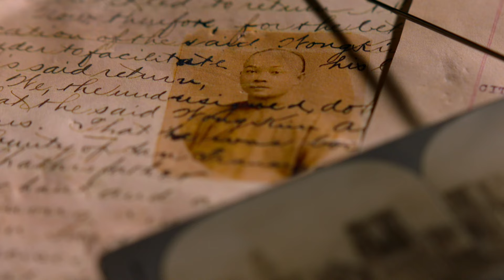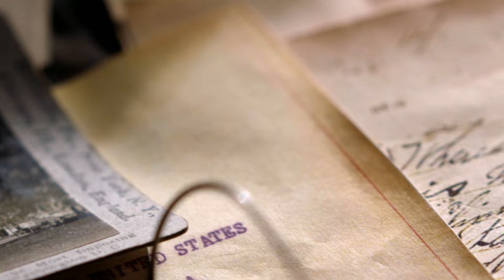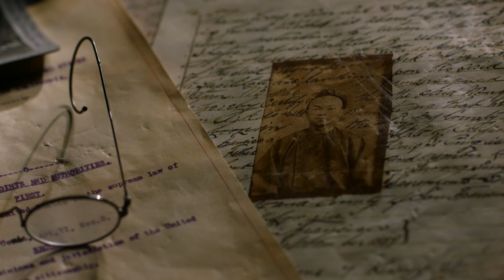United States v. Wong Kim Ark | The Chinese Exclusion Act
In 1898, the Supreme Court ruled that Wong Kim Ark had acquired U.S. citizenship at birth.

Learn the history of the Chinese Exclusion Act in a special presentation of American Experience, coming to PBS on Tuesday, May 29 at 8/7c.